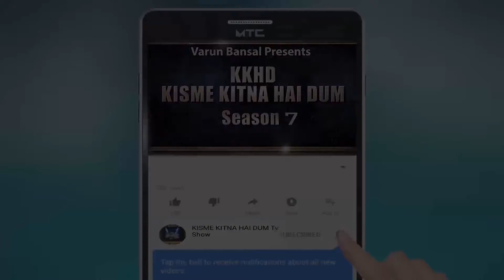TAQIYA KAIF l KISME KITNA HAI DUM | KKHD | TV SHOW | SEASON -7 | ONLINE TV ROUND